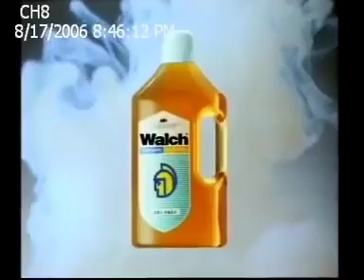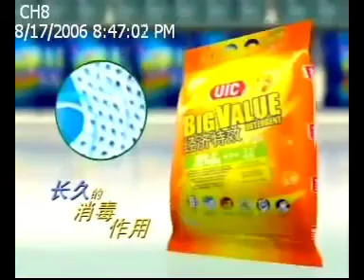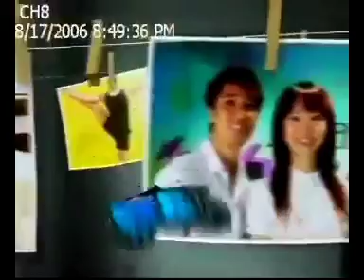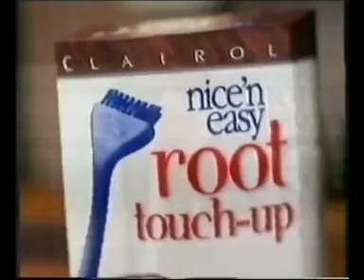Jean Yip Beautiful People Commercials Breaks (08/17/2006)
Jean Yip Logo Commercials History v2 (Singapore)

0:00 Jean Yip - Beauty & Slimming
0:15 Jean Yip Beauty & Slimming - Jin Sha
0:30 Jean Yip Beautiful People/Jean Yip Group
0:36 Jean Yip Beautiful People Opening
1:43 Jean Yip Beautiful People Commercials Breaks (v3)
4:34 Jean Yip Beautiful People Commercials Breaks (v4)
9:05 Clairol Root Touch-Up Commercials v2 Natural Beauty v2
13:02 Channel 5 Broadcasting Ltd. This is Five (2007)
13:05 KEKR-TV 62 Station Ident Kansas City (1983)
13:17 Jean Yip Beautiful People Ending
14:24 MediaCorp Pte Ltd. Channel 8 (2006)
14:28 MediaCorp Online Broadband Television (2006)
14:34 Jean Yip Beautiful People/Jean Yip Group Logo
14:40 Jean Yip Beautiful People Promo (2006)
15:07 Jean Yip Beauty & Slimming Jin Sha Commercials